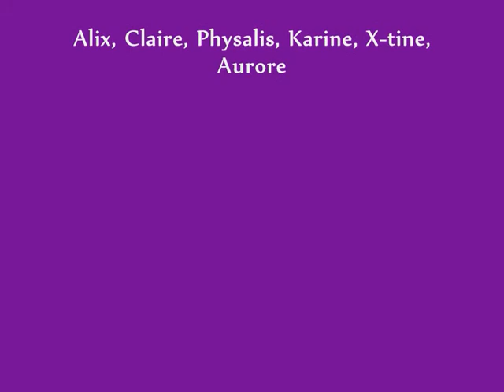modenschau.wmv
Modenschau d'Ismène la Modiste (créatrice de chapeaux) qui a eu lieu le samedi 3 avril à la Cantada.
Thème années 20/retro revisité façon Dita Makeup :-)